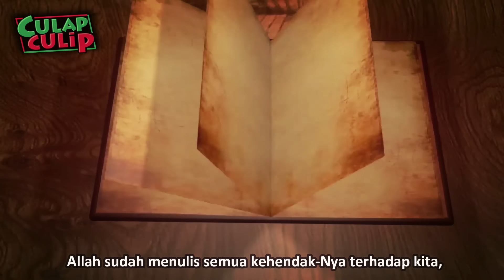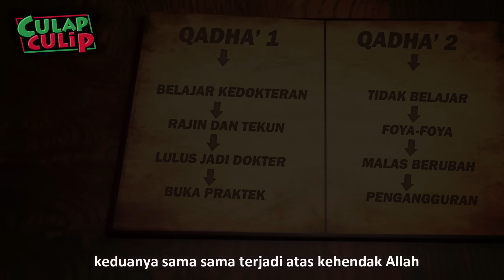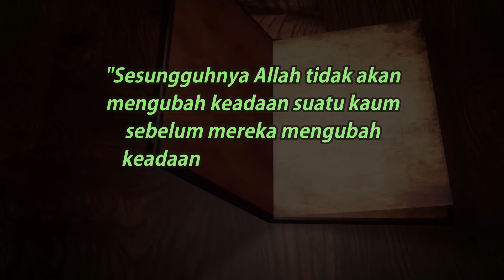Memilih Takdir Dengan Usaha dan Do'a (Qadha' Qadar Muallaq Mubram)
kita sering merasa putus asa karena menganggap takdir (qadha' qadar) adalah keputusan mutlaq dan tidak bisa kita ubah. padahal ada takdir muallaq yang bisa dirubah tentunya atas izin Allah dan takdir mubram yang tidak bisa di rubah.